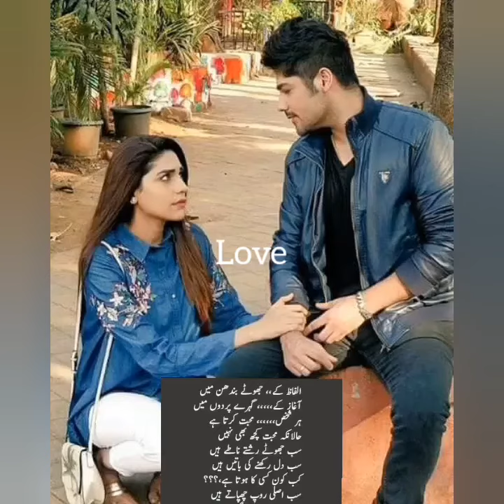zetv schiste and sammer Romantic love moments with love poem